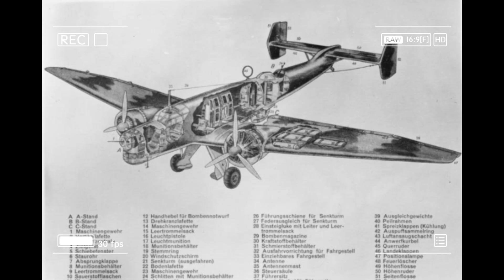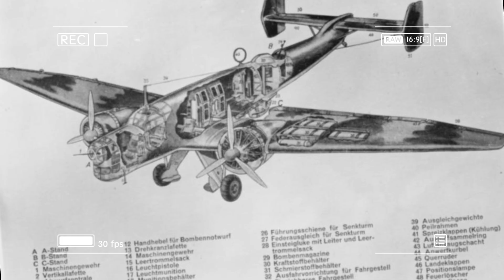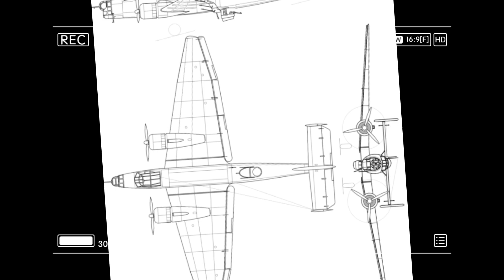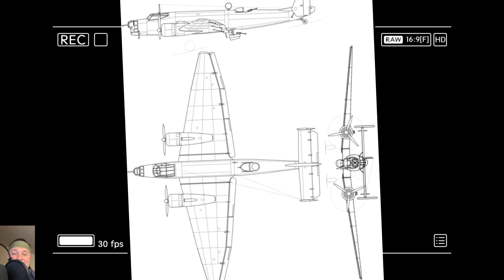The Junkers Ju 86: The Ghost Plane That Flew Where No One Could Reach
✈️ It began as an ordinary bomber — but became a legend of the stratosphere.
The Junkers Ju 86, originally designed before WWII, evolved into one of the most unique aircraft of the Luftwaffe:
a high-altitude reconnaissance plane that could fly above 12,000 meters,
far beyond the reach of Allied fighters and anti-aircraft guns.

Nicknamed “The Ghost of the Sky,” the Ju 86 was Germany’s untouchable spy plane —
invisible, experimental, and far ahead of its time.

In this episode of English History:
• How the Ju 86 transformed from a failed bomber to a high-altitude marvel
• The secret behind its diesel engines and pressurized cabin
• Why Britain and the USSR struggled to intercept it
• And how this “ghost plane” vanished into obscurity after the war

for more untold stories of forgotten aircraft, lost technologies, and the machines that defined the 20th century.